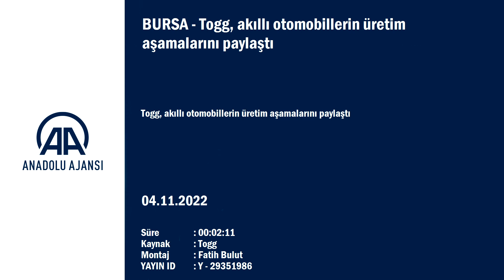AA 20221104 29351986 29351985 BURSA TOGG AKILLI OTOMOBILLERIN URETIM ASAMALARINI PAYLASTI